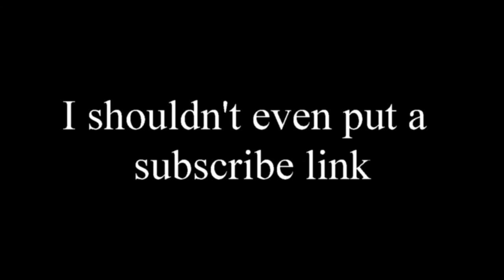Quick tip with a hanger for your closet: Ft. Robot AC 21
I'm sorry I was really busy and I had no interesting video to post.  I know most of my videos are not interesting, and not useful, and why do I continue with this...enjoy.